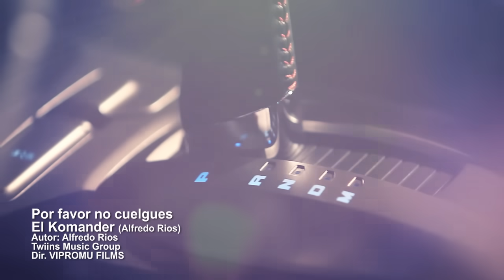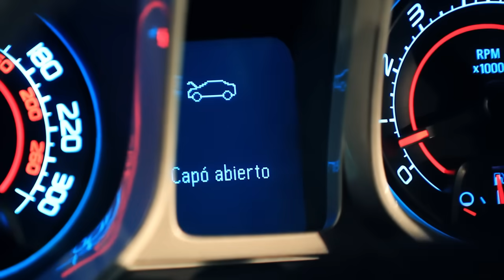El Komander - Por Favor No Cuelgues (Video Oficial)